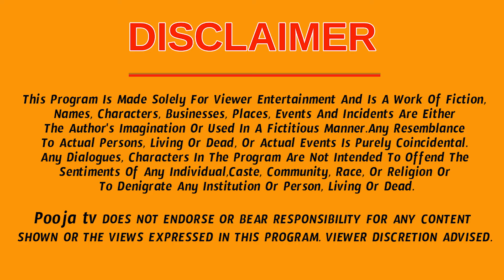కుజ గ్రహ మార్పు వల్ల వృషభ రాశి వారికి 100% జరగబోయేది ఇదే | Vrushabha Rasi Phalalu 2024 | Pooja Tv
కుజ గ్రహ మార్పు వల్ల వృషభ రాశి వారికి 100% జరగబోయేది ఇదే | Vrushabha Rasi Phalalu 2024 | Pooja Tv Telugu